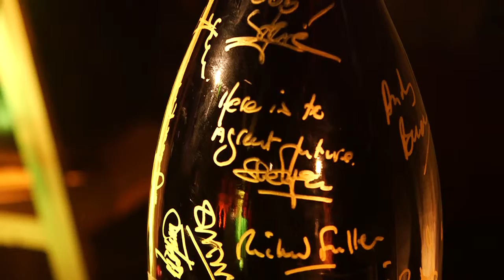Fuller, Smith and Turner and Bières de Chimay - Chimay Gold Launch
TIZA Film shoot an 'essence' film for the launch of Chimay Gold, a joint partnership between Fuller, Smith and Turner, the London Brewer and Trappist Brewer Bières de Chimay.

At 4.8 % ABV Chimay Gold, known in Belgium as Chimay Dorée (Dorée meaning Golden) has been brewed at the Notre-Dame de Scourmont Abbey, home of the Chimay Brewery, since 1862. Draught Chimay Gold has never been available in the UK until now. The beer was originally reserved for members of the Abbey monastic community latterly being made available to guests of the community and to staff members working for Chimay.